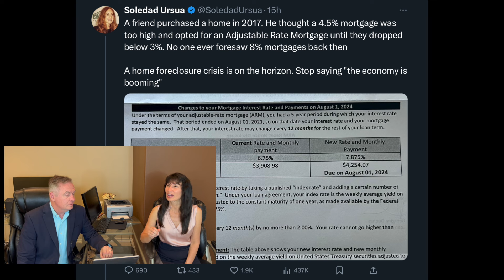Will this ONE THING Crash The Housing Market?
Is a housing crash on the horizon?  Why hasn't the housing market crashed yet?

A theory that adjustable rate mortgages that are coming due will crash the housing market is not backed by any logic or facts.  Here are the facts on adjustable rate mortgages.

- Only about 2% of all mortgages originated from 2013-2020 are adjustable rate.
- Almost all the ARMS are 5 year or 7 year terms
- Everyone that had an ARM from 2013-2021 had an opportunity to refinance and lock in a fixed rate loan.
- 99.9% of people that bought a house between 2013 and 2020 have so much equity they are "foreclosure proof".